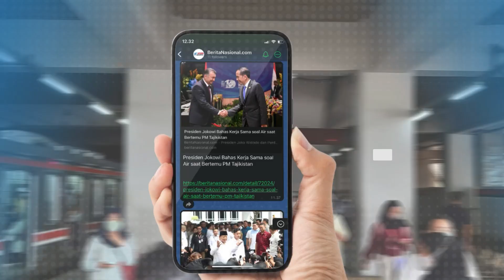Menko Cak Imin Sebut Gagasan Literasi Digital Berantas Wabah Judol di Indonesia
Hingga kini, pemerintah terus melucuti angka penggunaan situs judi online melalui sinergi pemberantasan judol bersama lembaga terkait serta penerapan literasi digital terhadap wabah ini. Sosialisasi Ini Diterapkan Untuk Menekan Peluang  Kemiskinan Baru Di Tengah Masyarakat Luas.